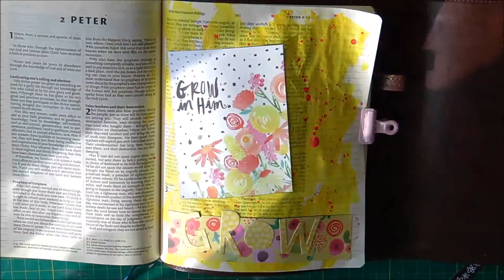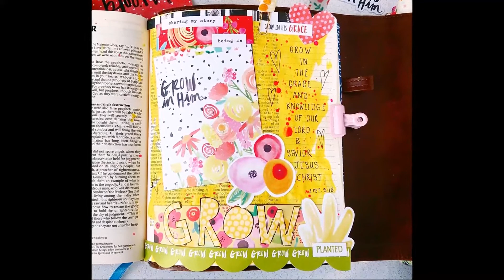Grow Bible Journaling Process video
2 Peter 3:18 Here is a brief process video of my Grow In Him page. The battery on my camera died near the very end but I still managed to capture most of the process. I hope this inspires!